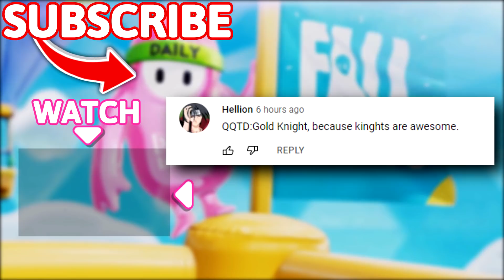THE MOST SPECTACULAR GOAL EVER!! 😎😎 - Fall Guys WTF Moments #93 (Season 6)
Timestamps:
(00:00) - Intro
(00:17) - Moments
(09:52) - Outro